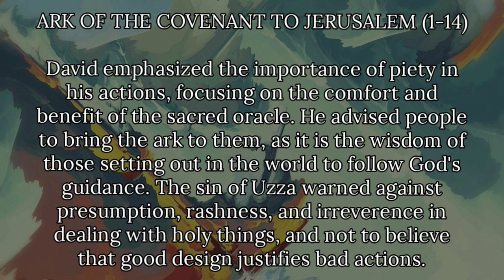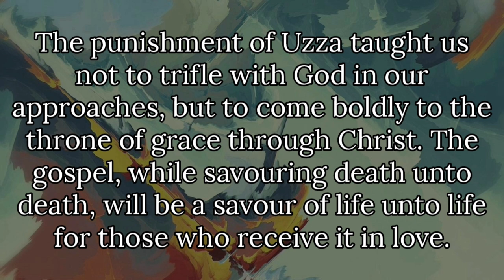SHORT NOTES QUICK BIBLE STUDY ON 1 CHRONICLES CHAPTER 13